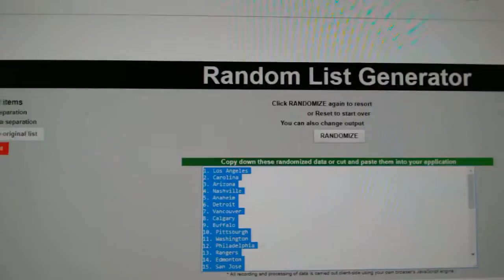Team Randoms - C&C GB #7565